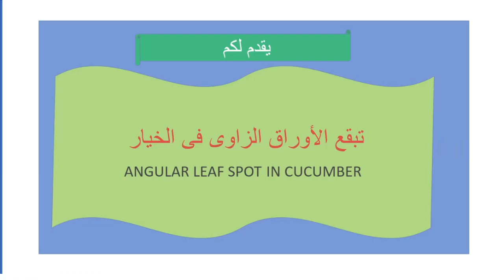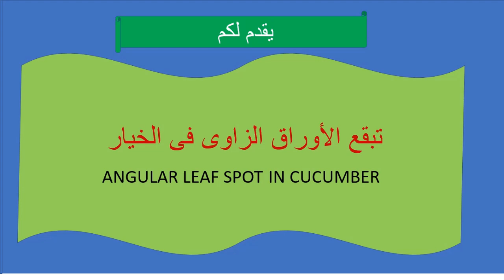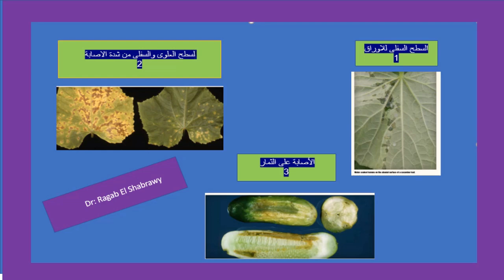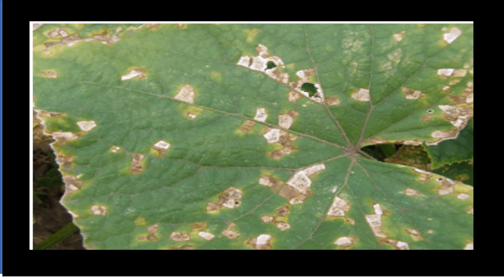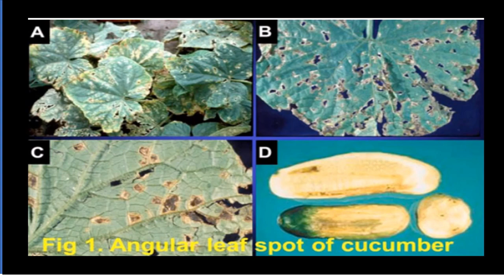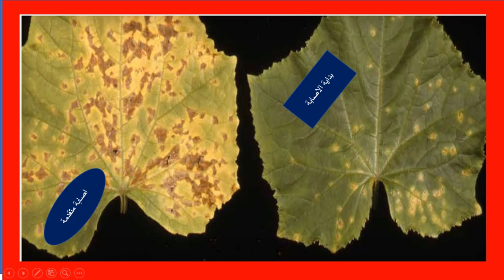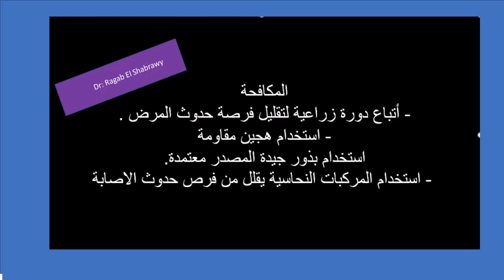مرض تبقع الأوراق الزاوى على نبات الخيار ..كأنك تراه فى الحقل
قناة بانوراما زراعية هى

قناة بانوراما زراعية ... هى القناة الأولى فى مصر والعالم العربى التى تهتم بزراعة البيوت المحمية وفن ادارتها . زراعة جميع أنواع الخضر المتسلقة تحت البيوت المحمية ( طماطم _ خبار- فاصوليا . فلفل ألوان _ وجميع أنواع الخضر . وضع برامج الرى والتسميد والمكافحة لكافة محاصيل الخضر ..